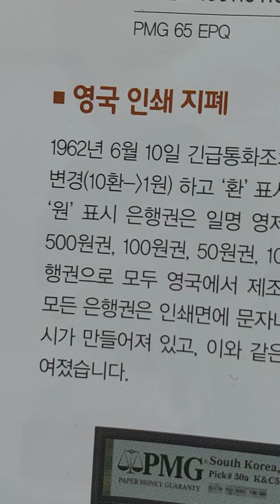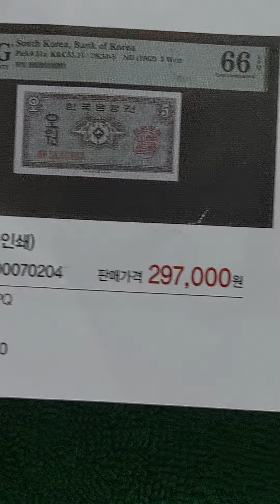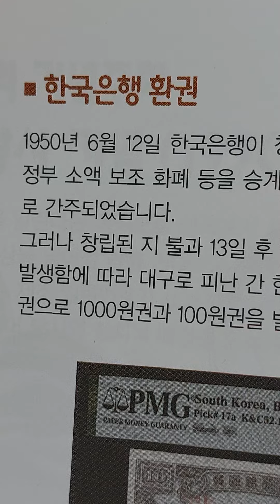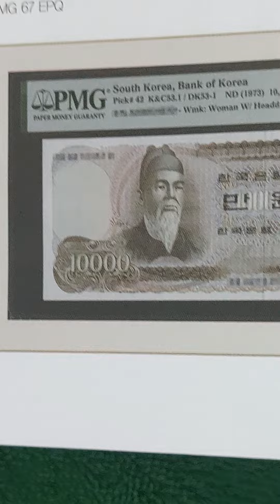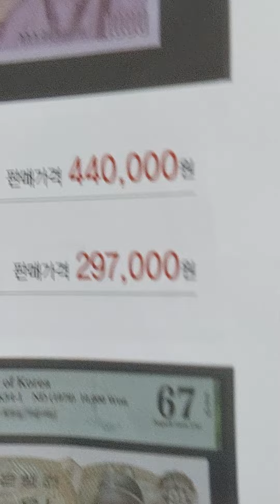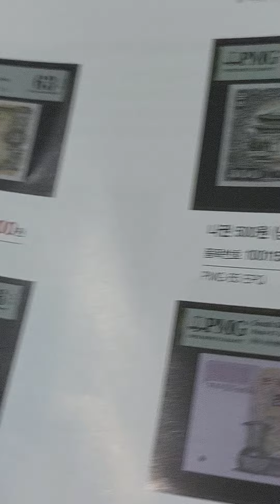그레이딩.한국.지폐가격.드급별